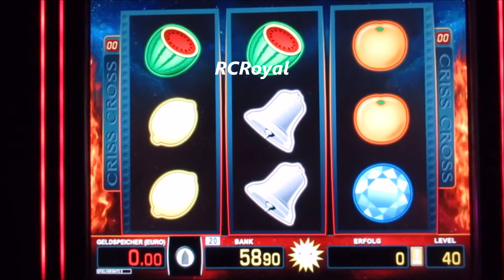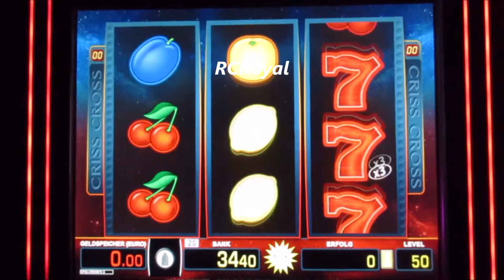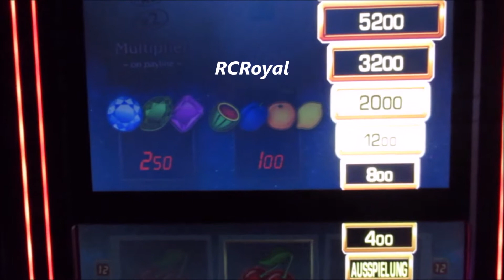Merkur HOT FLAME auf 50 Cent Gezockt! Spielosession Tr5